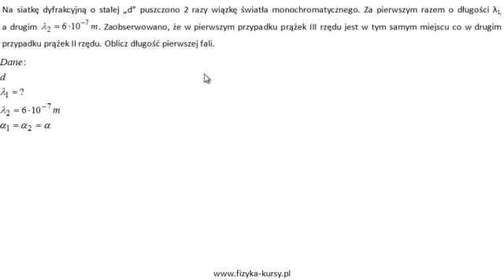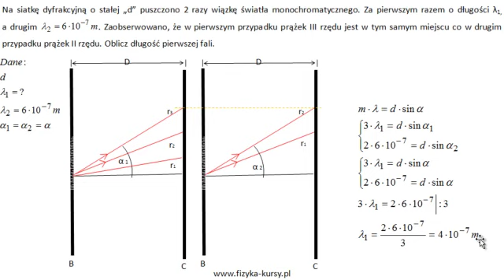Dyfrakcja na siatce dyfrakcyjnej, zadania z fizyki, Fizyka kursy.pl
Zadania z fizyki to jest to co szukasz?? W kursie "Optyka" omówiliśmy takie zjawiska jak dyfrakcja na pojedynczej szczelnie  albo na siatce dyfrakcyjnej? W kursie optyka przeliczyliśmy praktycznie wszystkie kombinacje tych zadań. W kursie (korepetycjach) znajdziesz również znacznie więcej np. interferencja na cienkiej warstwie czy chociażby zdolność rozdzielcza siatki dyfrakcyjnej. Zachęcam do odwiedzenia kursu oraz do polubienia nas na fanpage tak żebyście byli na bieżąco ze wszystkimi nowinkami jakie pojawią się na naszej stronie.
Na naszej stronie znajdziesz znacznie więcej! Ostatnio pojawiły się u nas kursy z Języka angielskiego a oprócz tego znajdziesz u nas kursy z Mechaniki, Elektryki, Chemii czy Chemii fizycznej.